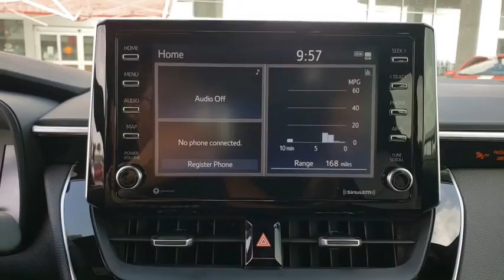2021 Toyota Corolla Davenport, Celebration, Kissimmee, Lakeland, Sebring, FL MP058422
2021 Toyota Corolla SE - Stock#: MP058422 - VIN#: 5YFS4MCE7MP058422

Miracle Toyota
37048 US-27

Recent Arrival!Classic Silver Metallic 2021 Toyota Corolla SE 2.0L I4 DOHC 16V18 Machined Alloy Wheels 4-Wheel Disc Brakes 6 Speakers ABS brakes Air Conditioning AM/FM radio Apple CarPlay/Android Auto Auto High-beam Headlights Automatic temperature control Brake assist Bumpers: body-color Delay-off headlights Driver door bin Driver vanity mirror Dual front impact airbags Dual front side impact airbags Electronic Stability Control Emergency communication system: Safety Connect with 3-year trial Exterior Parking Camera Rear Front anti-roll bar Front Bucket Seats Front Center Armrest Front reading lights Front Sport Seats Front wheel independent suspension Fully automatic headlights Heated door mirrors Illuminated entry Knee airbag Leather Shift Knob Leather steering wheel Low tire pressure warning Occupant sensing airbag Outside temperature display Overhead airbag Panic alarm Passenger door bin Passenger vanity mirror Power door mirrors Power steering Power windows Premium Fabric Seat Trim Radio data system Radio: Audio Rear anti-roll bar Rear seat center armrest Rear side impact airbag Rear window defroster Remote keyless entry Security system Speed control Speed-sensing steering Split folding rear seat Spoiler Steering wheel mounted audio controls Tachometer Telescoping steering wheel Tilt steering wheel Traction control Trip computer Turn signal indicator mirrors and Variably intermittent wipers.Factory MSRP: $24340 31/40 City/Highway MPG